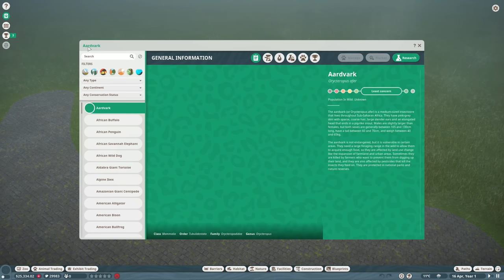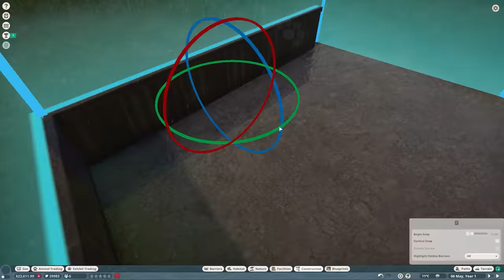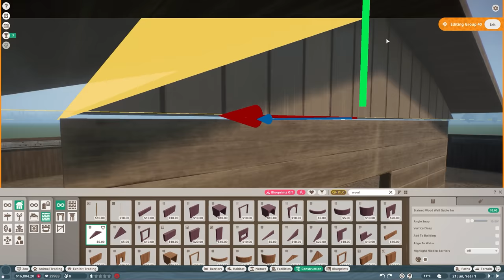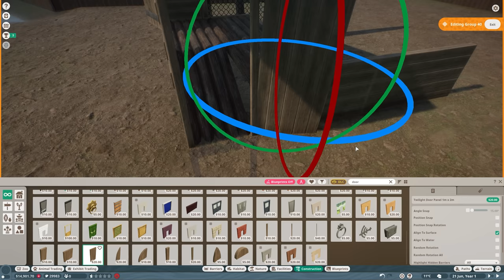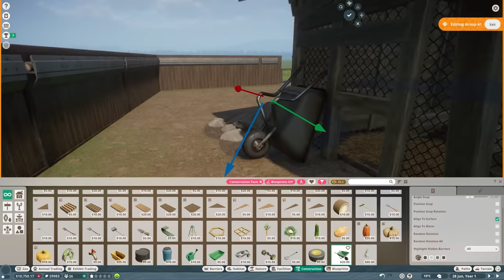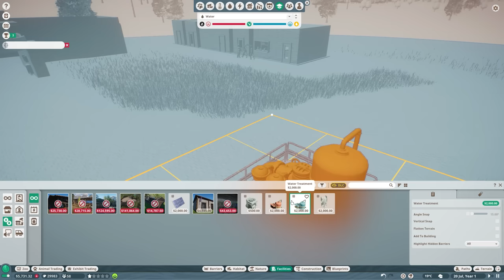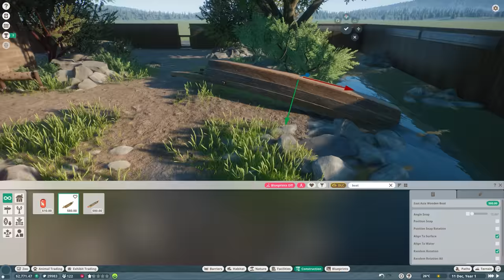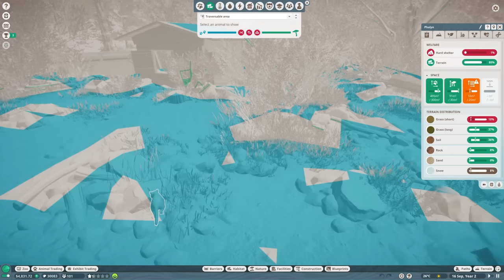🦝 Starting a New Winter Franchise Zoo in Planet Zoo | Gameplay | Ep. 1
Join me in this new series in Planet Zoo as we start a new Franchise mode adventure! In this episode, we focus on creating a Mini Winter Zoo, beginning with a fantastic Raccoon habitat inspired by Rotterdam Zoo, Blijdorp. Get ready to learn everything you need to know about starting a new franchise in Planet Zoo and witness the magic of building a Christmas-themed zoo. Let's play Planet Zoo and build an incredible enclosure for our adorable Raccoons. In this series, I'll be creating blueprints for workshop buildings, staff and guest structures, natural elements, habitats, and more. These blueprints will be available for you in the Steam Workshop to use in your own zoos. Much love, DeLady.

00:00 Intro
00:06 Let's play: Winter Mini Franchise Zoo introduction
05:02 Speed build: Building the first part of our Raccoon Habitat
09:59 Let's play: Earning money to continue our journey
12:42 Speed build: Finishing the first part of our Raccoon Enclosure
24:45 Let's play: Zoo Management to earn more money
31:57 Speed build: Adding the finishing touch to our Raccoon Exhibit
33:51 Let's play: Showcasing the Raccoon habitat and Zoo Management

➤ Special thanks to Herman Hardin and Paul Harrison for being a Golden Fay Fam Members via YouTube! You guys are amazing! ♥